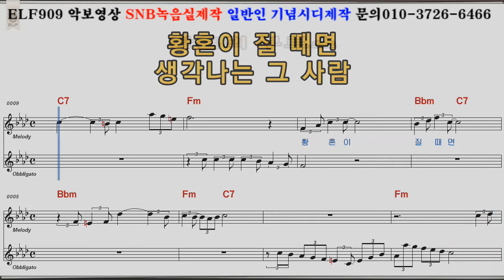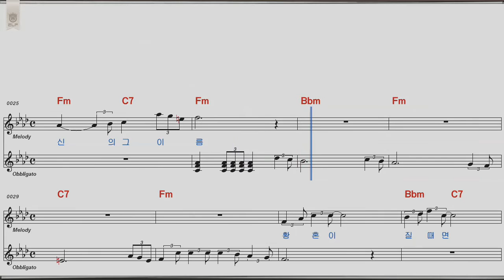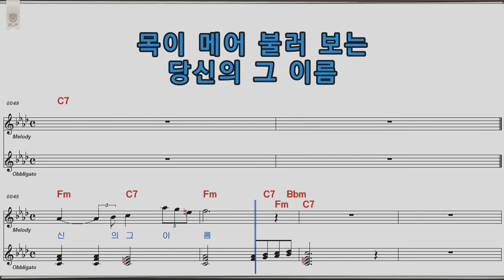황혼의부르스 이미자